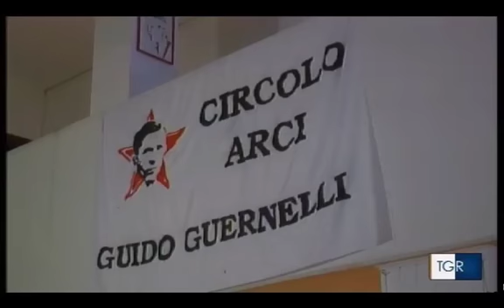Marco Rizzo inaugura la nuova sede del PC a Bologna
Marco Rizzo, segretario del Partito Comunista è a Bologna per l'apertura della nuova sede.